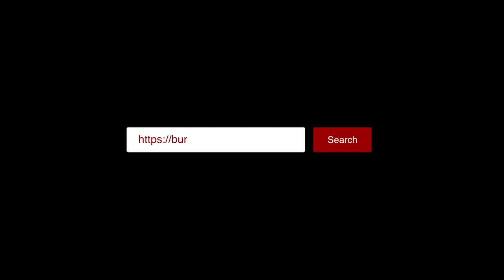“တိုင်းပြည်ကို တကယ်ချစ်ရင် ငြိမ်းငြိမ်းချမ်းချမ်းအဖြေရှာကြည့်ပါ” လို့ပြောလိုက်တဲ့ ဖိုးချစ်(ရုပ်/သံ)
ဧရာဝတီ ၊ ဖေဖော်ဝါရီလ ၁၄ ၊ ၂၀၂၁
“လူတွေအများကြီးရဲ့ ဆန္ဒကိုဖော်ထုတ်နေကြပြီပဲဗျာ တိုင်းပြည်ကိုတကယ်ချစ်ရင် စဉ်းစားပါ။နောက်လူငယ်တွေ ကလေးတွေရဲ့အနာဂတ်ကို အခုခေတ်လူငယ်တွေက ထုဆစ်နေပြီ၊ပုံဖော်ပေးနေကြပြီဆိုတာ တိုင်းပြည်အတွက်ကောင်းတဲ့အလားအလာပါ။အဓိကကတော့ အကြမ်းမဖက်ပဲ ငြိမ်းငြိမ်းချမ်းချမ်းနဲ့ ကျနော်တို့လိုချင်တဲ့အနာဂတ်ပန်းတိုင်ကို ဆက်သွားကြရမှာဖြစ်ပါတယ်။”လို့ ဇာတ်မင်းသား ဖိုးချစ်ကပြောပါတယ်။

အင်တာဗျူး - ချစ်ပိုး
ရိုက်ကူး - နေပိုင်/တည်းဖြတ် - သက်ပိုင်စိုး